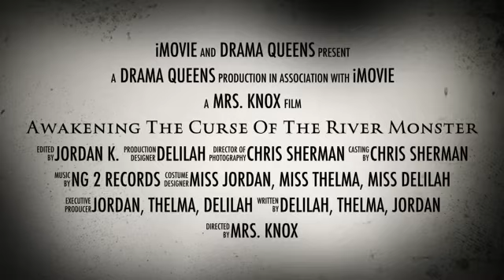Awakening The Curse Of The River Monster